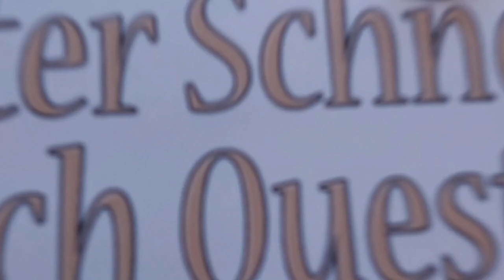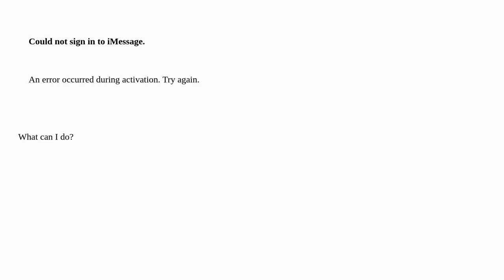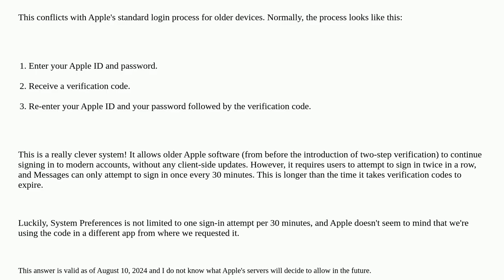Apple: How do I sign into iMessage on OS X 10.9 Mavericks?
How do I sign into iMessage on OS X 10.9 Mavericks?

A special thanks goes out to the community

  messages apple-id macos